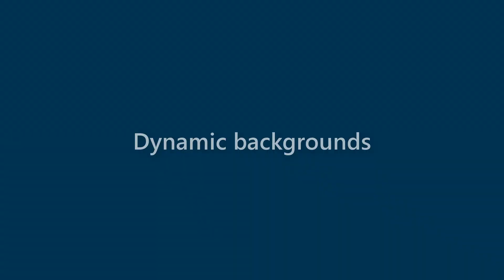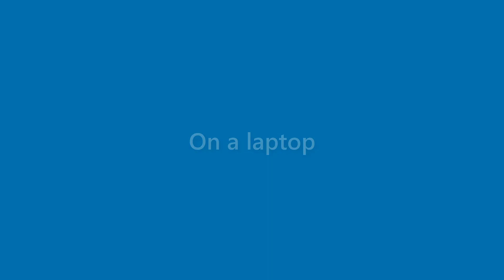Marion White - appearance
Name Look - Marion White - appearance. In this video we present "Marion White" name look and feel in various scenarios.
This video will cover:
How does "Marion White" look as a personal letterhead?
How does "Marion White" look on a business card?
How does "Marion White" look on a computer/laptop screen?
How does "Marion White" look with different background colors?
How does "Marion White" look with various fonts?